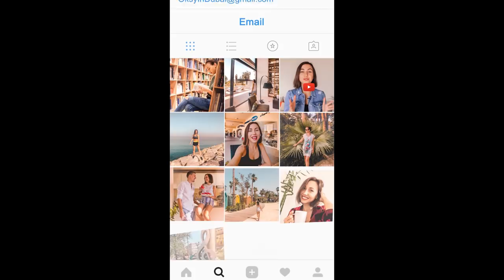Looking for a job in Dubai? 5 Reasons They Didn't Call You Back.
Get access to the beach clubs at 5* hotels in Dubai

8 tips to get a job in Dubai. Residence visa
Getting around the United Arab Emirates. Public Transport